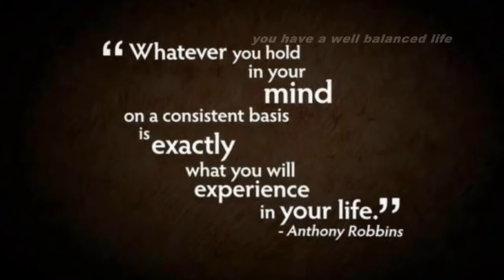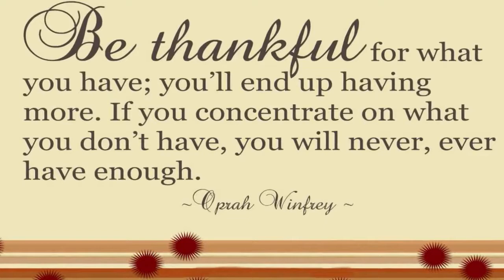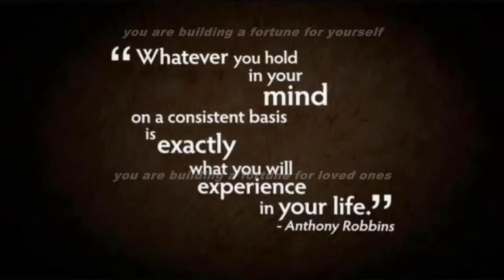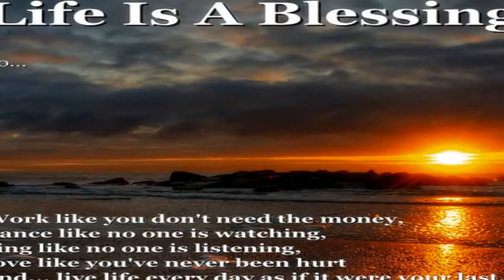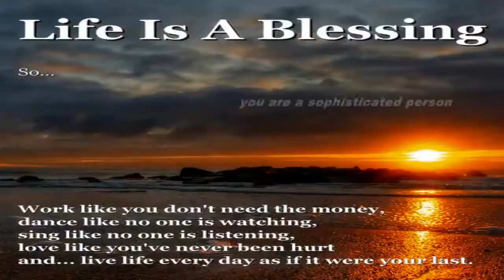Think Like A Wealthy Person Subliminal Audio + Visual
Think Like A Wealthy Person Subliminal.

Text & Audio Affirmations:
You are a wealthy person.
You are a winner.
You are a positive person.
You love and accept yourself.
You avoid negative people.
You love money.
You are building healthy relationships.
You are comfortable with money.
You love rich people.
You balance your personal and professional life for success.
You admire rich people.
You are a rich person.
You have a well balanced life.
You attract money from multiple sources.
You are grateful.
You are confident.
People respond well to you.
People trust you.
You are a money magnet.
You become rich while adding massive amounts of value to others.
You have the right stuff.
You take 100% responsibility for your life.
You value making as much money as possible in an ethical manner.
Great health, wealth and happiness is your destiny.
Financial opportunities abound for you.
You are a big thinker.
You have a good reputation in your community.
You have a millionaire mindset.
You attract wealth, prosperity and abundance.
Big money is coming to you.
You feel comfortable being on top of the world.
Others notice your high character and feel more comfortable doing business with you.
You give great value to others.
You are an ethical person.
You are greatly rewarded for your actions.
You are a person of character.
You live the good life.
You are an admirable person.
You know where you are going.
You are a winner in the game of life.
You see more digits added to your bank account.
You set your wealth thermostat higher and higher.
Cheques in large amounts are coming to you.
You are open to unlimited wealth in your life.
You are aware of how far you have come.
You have a good relationship with money.
You are intelligent and wise.
You congratulate yourself on your accomplishments.
You are making progress towards your goals each day.
You think only positive thoughts about money.
You are healthy, wealthy and happy.
You accumulate lots of money because you deserve it.
It is natural for you to be rich and successful.
You deserve to be a rich person.
Great wealth is your calling.
You easily accept large amounts of money.
You visualize your financial success.
You can easily handle large amounts of money.
You visualize your relationship success.
Your self improvement attracts more wealth to you.
You improve each day.
You visualize yourself having a healthy mind and body.
You are growing as a person.
You are well disciplined.
You are a sophisticated person.
You are a high status person.
You are persistent in achieving your goals.
You are a powerful person.
You value and admire rich and successful people.
You are building a fortune for yourself and your loved ones.
You value and admire money.
You keep your eyes open to opportunities.
You focus on the results.
You think money is good.
You think wealth is good.
You are highly self reliant.
You are a solution oriented person.
You see having lots of money as important to you.
+ more!

Watch in HD. Headphones/Earphones are optional. Use this subliminal video often to develop an abundance mentality. Watch and listen for best results. You can still get results from just watching or just listening if that's more convenient for you. This subliminal video has both audio and visual affirmations. Set to a comfortable volume. Use at least once a day until no longer needed. There are no binaural beats or frequencies in this video.